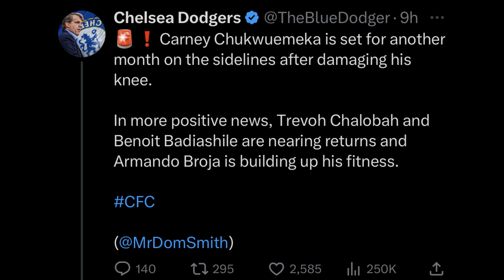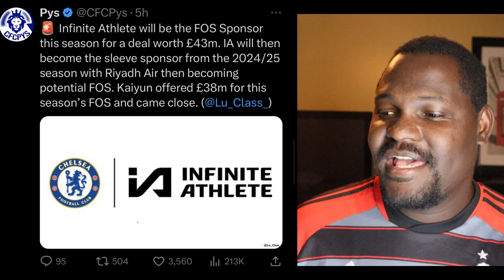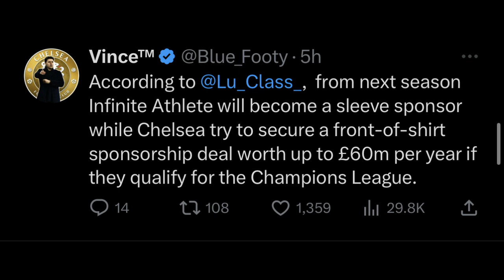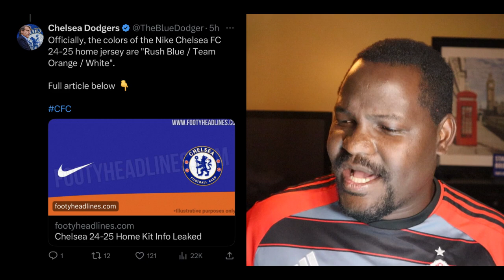Infinite Athlete The NEW Chelsea Sponsor! + CFC Home KIT For Next Season LEAKED? Ugochukwu DM?